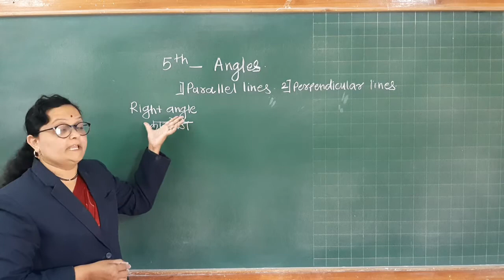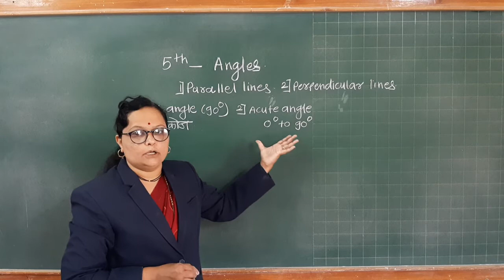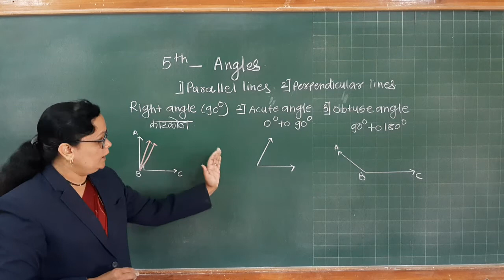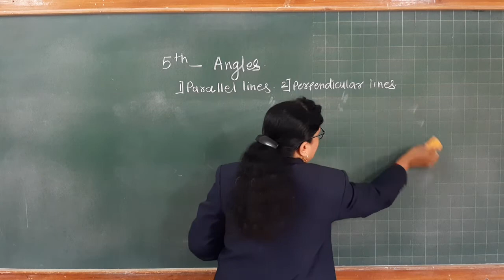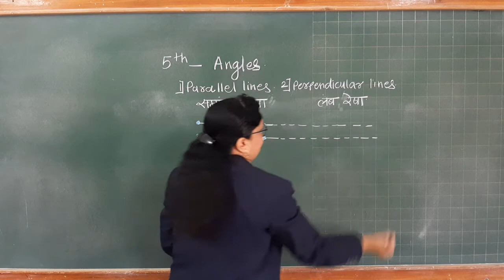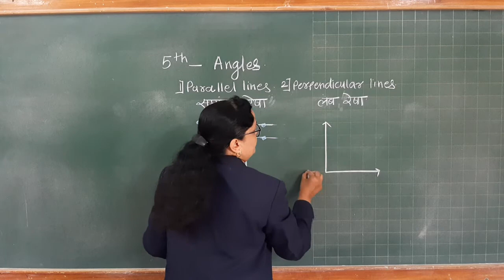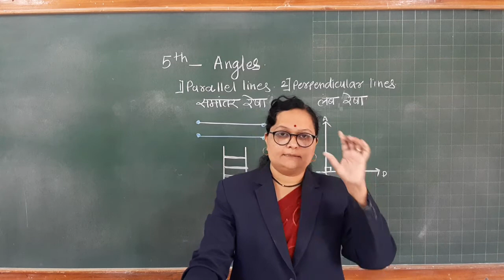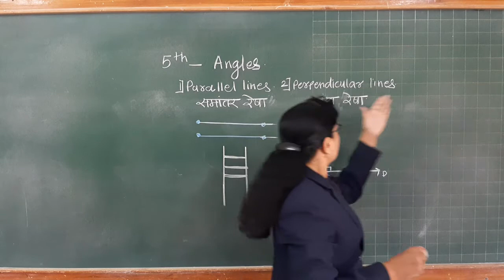STD : V, Sub : Maths, (Parell lines)